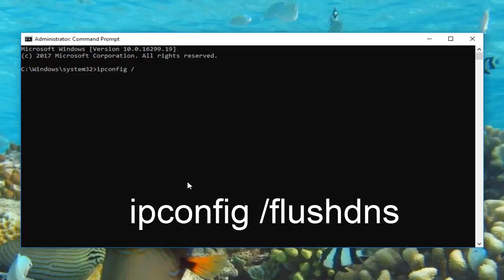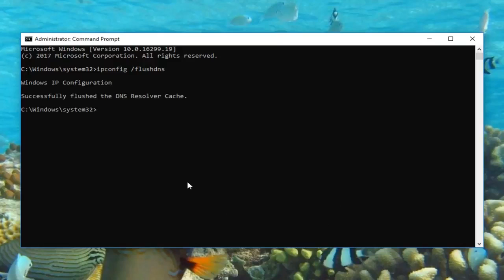ERR_NETWORK_CHANGED | Your connection was interrupted | A network change was detected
In this video you'll learn how to fix ERR_NETWORK_CHANGED | ERR NETWORK CHANGED | Your connection was interrupted | A network change was detected

If you're trying to browse your google browser and you're getting an error that says "Your connection was interrupted, A network change was detected, ERR NETWORK CHANGED" this video will show you how to fix it.